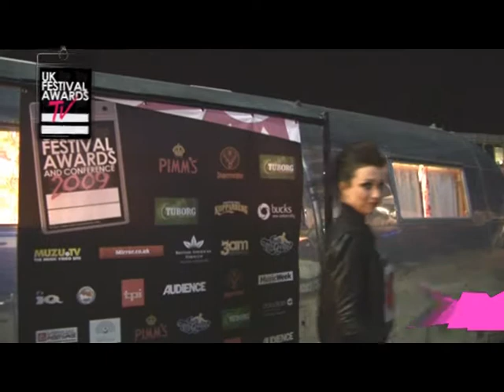Backstage at the 2009 UK Festival Awards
The UK Festival Awards and Conference at London's O2, celebrating and recognising the best festivals as voted for by the fans.